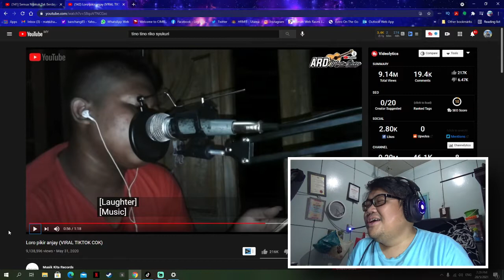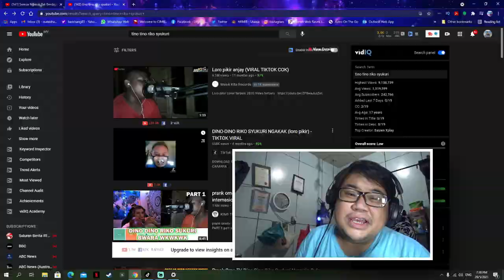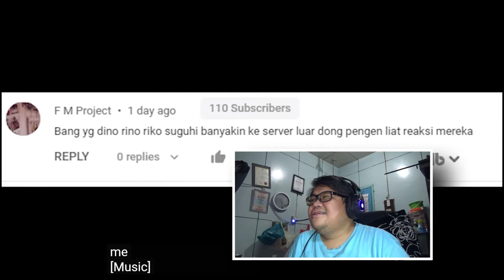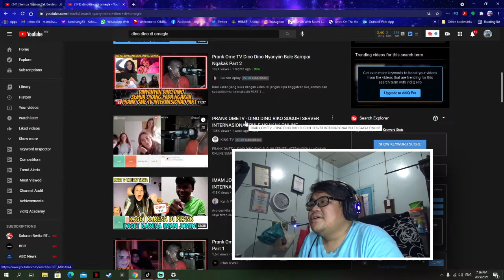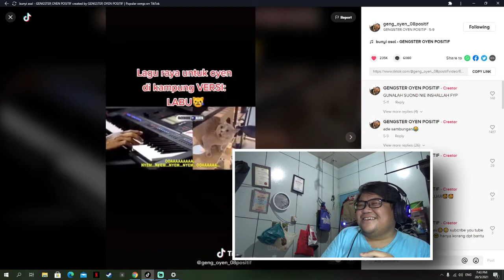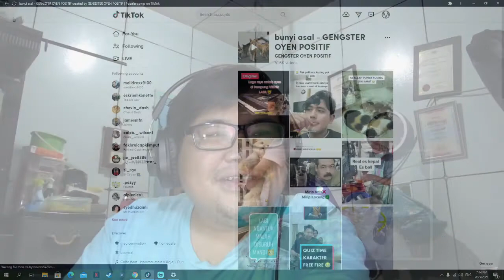Prank OMETV - DINO DINO SUGUHI Reaction